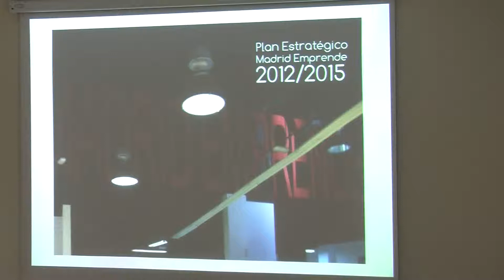Ciento cinco medidas para crear empleo estable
Pedro Calvo presenta el Plan de Madrid Emprende 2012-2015, que incluye ventajas fiscales y eliminación de trabas administrativas.